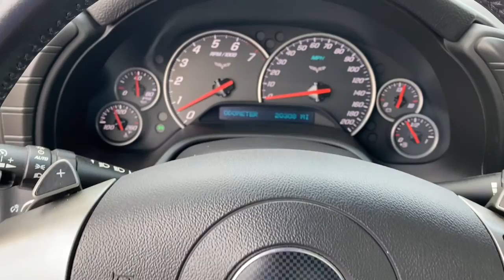2009 Chevrolet Corvette Tulsa, Broken Arrow, Owasso, Bixby, Green Country, OK G210802A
Arctic White Used 2009 Chevrolet Corvette available in Broken Arrow, Oklahoma at Ferguson Superstore. Servicing the Tulsa, Owasso, Bixby and Green Country, OK area.

Ferguson Superstore
1601 N Elm Place

6.2L V8 SFI, Arctic White, Ebony w/Perforated Leather Seating Surfaces, ABS brakes, Alloy wheels, Compass, Electronic Stability Control, Emergency communication system, Front dual zone A/C, Heated door mirrors, Illuminated entry, Low tire pressure warning, Remote keyless entry, Traction control, XM Radio. Recent Arrival! Odometer is 16632 miles below market average!PRICING INCLUDES FERGUSON DISCOUNT AND ALL NATIONAL AND REGIONAL INCENTIVES! #1 VOLUME GMC DEALER IN OKLAHOMA! You pay the price listed plus a $379 documentation fee, less any extra incentives if available and/or applicable. Please call to check on availability. NO BROKERS OR DEALERS, PLEASE.